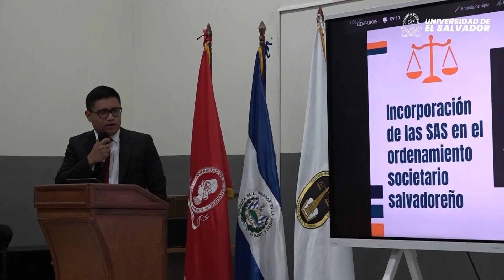Continúa ciclo de conferencias jurídicas en Facultad de Jurisprudencia y Ciencias Sociales.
Realizan conferencia: “Incorporaciones de las sociedades por acciones simplificadas en el régimen societario salvadoreño”.